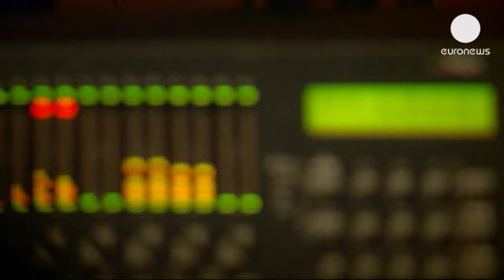Khoury project : la música vale más que mil palabras... - cinema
El Instituto del Mundo Arabe de París ha presentado la fusión de la música y el cine en aras de la emoción...

"Las aventuras del Príncipe Achmed" es una película muda de animación de la cineasta alemana Lotte Reiniger, que fue realizada en 1926 con siluetas de papel.

El grupo se llama Khoury Projet: Son tres hermanos que fusionan la música tradicional de Oriente Medio con otras influencias desde el jazz al flamenco..

Se llaman Elia, Ousama y Basil Khoury y  tocan el laúd, la cítara, el violín y la percusión oriental.

Basil Khoury considera que: "La música original era buena, pero pensamos que la nuestra podía ir mejor con las imágenes porque somos de Oriente Medio."

"También hacemos jazz con nuestros instrumentos tradicionales y eso nos lleva a sobrepasar los límites técnicos de nuestros instrumentos, asegura Elia Khoury."

Ousama por su lado insiste en el aspecto de la fusión entre lo tradicional y lo contemporáneo: "Ponemos muchos elementos del Jazz, del Flamenco y de la música Celta. Se trataba de hacer que la música de la película al final sonara árabe, pero con un toque contemporáneo."

La sala de proyecciones del Instituto del Instituto Árabe colgó el cartel de "completo" para este cine-concierto. El grupo Khoury Project ha sido seleccionado para la inauguración, este mes de mayo, del MUCEM, el Museo Europeo de las Civilizaciones del Mediterráneo, en Marsella.

Los tres hermanos palestinos, que crecieron en Jordania y viven en París desde el año 2007 han decidido llevar este proyecto de cine concierto al disco, firmando con la prestigiosa discográfica Harmonia Mundi.

"Después de tres años de gira con este proyecto de cine concierto, la música estaba lista, al entrar en el estudio", asegura Ousama Khoury, mientras Elia comenta que: "Había llegado el momento de grabar la música en un compac disc o un DVD".

Los hermanos Khoury han impulsado la técnica de sus instrumentos. Y pidieron a sus amigos músicos que encontraran nuevos sonidos.

"Un filme alemán de animación de los años 20's con música interpretada por palestinos y franceses... Un excelente proyecto multicultural que ha entusiasmado a todas las generaciones aquí en el Instituto del Mundo Árabe en París".

Estas son algunas de las reacciones del público: "Me ha gustado...¡todo!".
"Muy poético, muy bonito."

"La música estaba calcada sobre la imágenes...estuvo muy bien".

"Es un grafismo lleno de invención."

"Me ha encantado cómo se transforman las imágenes y la música queda muy bien".

"Te llevan lejos esos músicos increíbles."

"Excelente. Gracias a todo el equipo."

Basil Khoury nos invita con esta frase a acompañarles en otras de sus aventuras musicales: "Somos palestinos, felices y fuertes. A quien le falte amor y alegría que se venga con nosotros."

El grupo Khoury project tocará en concierto próximamente en la región parisina promocionando este nuevo disco y DVD del filme "Las aventuras del Príncipe Achmed".

Un reportaje de Wolfgang Spindler